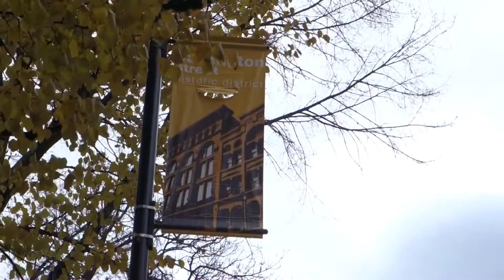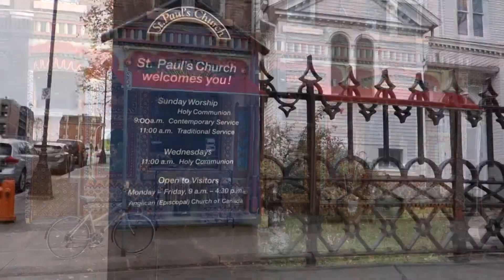Barrington Street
A short video shot on Barrington Streeet, Halifax NS 10-11 Nov 2013